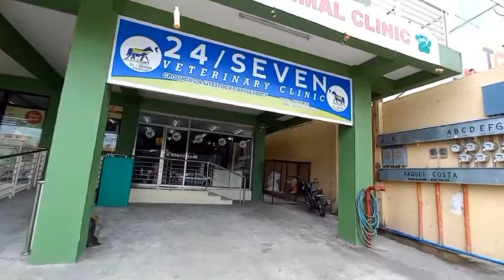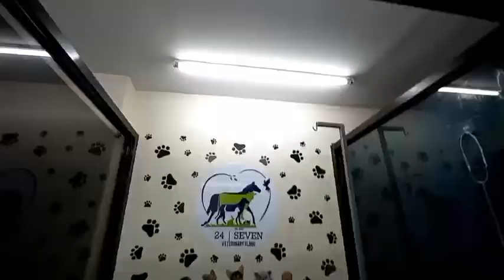24/seven veterinary clinic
general trias manggahan branch